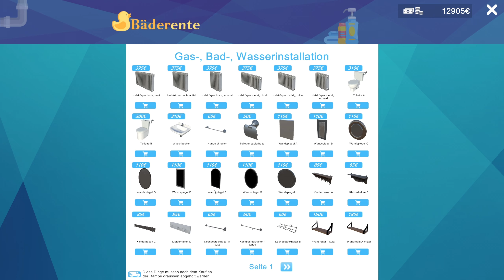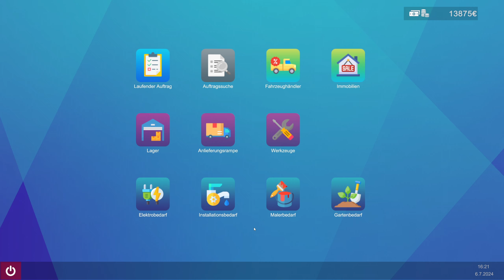Let's Play Fix It - Der Handwerker Simulator 🔨13 - Endlich Hochdruckreinigen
Lang hat es gedauert aber heute dürfen wir endlich unseren Hochdruckreiniger ausprobieren, warum das Ding klingt wie nen Rasenmäher? Keine Ahnung ... aber er tut was er machen soll x3

_____________🦊Fix It - Der Handwerker Simulator🦊______________
Fix It - Der Handwerker Simulator gibt es nur für den PC:

___________________🦊Soziales🦊____________________
Den Blaufuchs findet ihr auch auf: